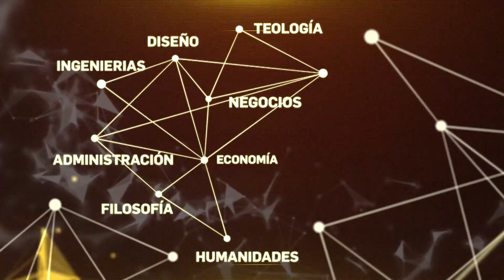Conocimiento, innovación y transformación en la UPB - Vídeo institucional UPB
Tenemos el poder de cambiar el mundo e impactar la vida desde el conocimiento, la innovación y la transformación. Mira nuestro vídeo institucional.